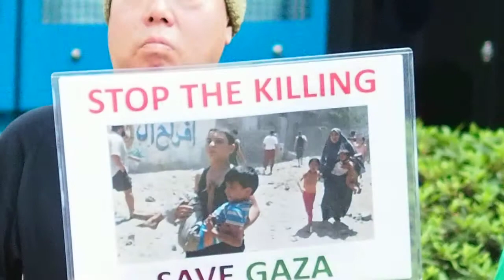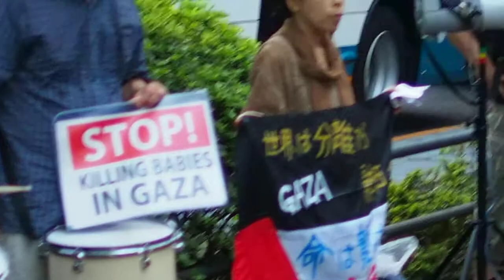2014.07.24『ガザの虐殺…外務省抗議行動』ガザの思い出【3/18】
『ガザの虐殺止めさせろ！外務省抗議行動』

2014年7月24日（木）17時半〜20時
場所：外務省前

ひたすらイスラエルの守護者アメリカの顔色を伺い、国際社会と協調しガザでの蛮行の違法性を問うことをしようとしない日本政府は恥をしれ！